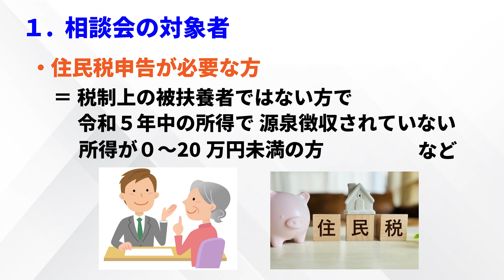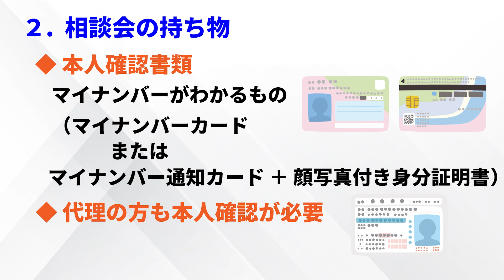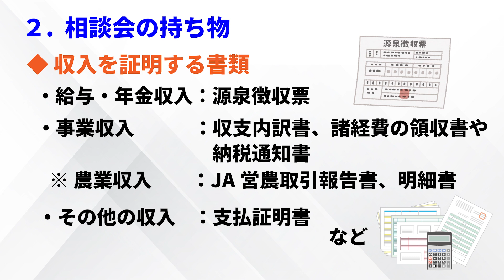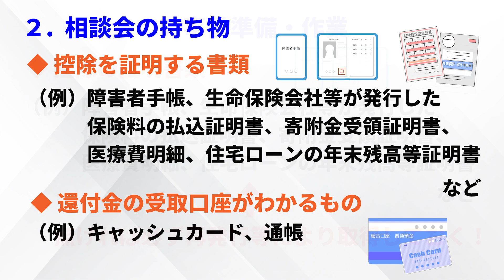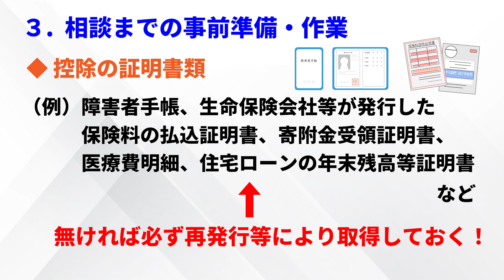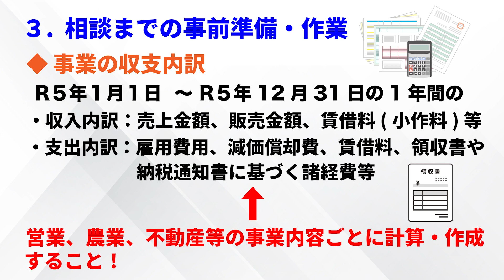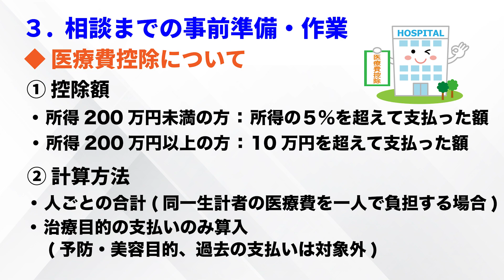立山町役場での令和５年分 申告相談会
立山町役場税務課住民税係より、確定申告相談会に来られる方へご案内です。相談会の対象者、相談会の持ち物、相談までの事前準備・作業についてご案内します。
【問い合わせ】立山町役場税務課住民税係　０７６ー４６２ー９９５２